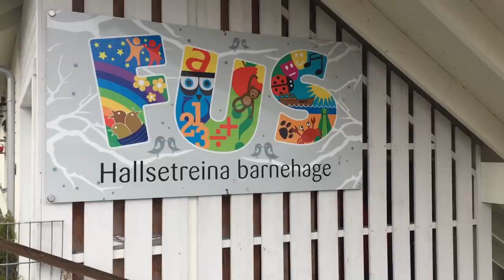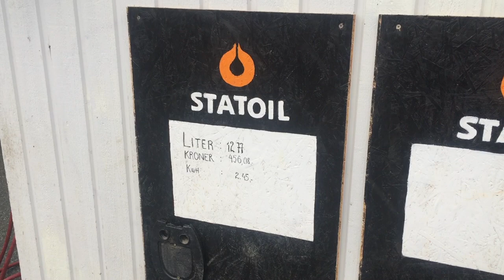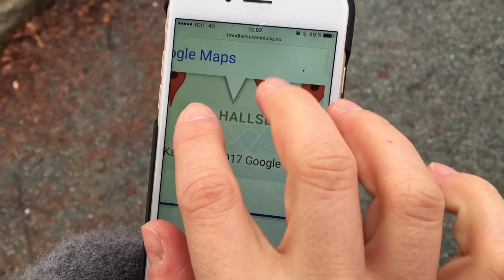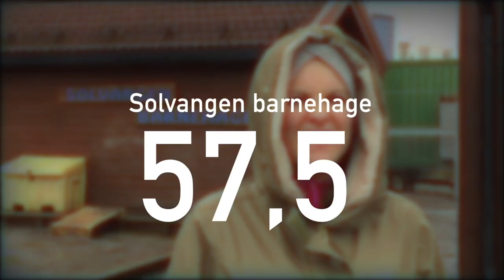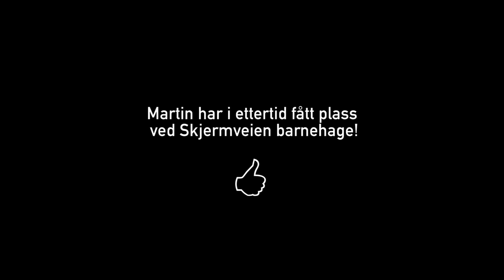Barnehageinspeksjon - Pappaperm Vlog pilotespisoden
Lite tid til blogging i det siste, så legger ut pilotepisoden. Det vil si en slags "test"-episode før jeg starta med Vloggen. Det var i februar og vi gikk rundt en søndag for å få et inntrykk av hvilken barnehage vi ønsket å søke Martin inn på. Gledelig nok så fikk han senere plass på førstevalget. En barnehage som visstnok er ettertraktet.

Pappapermisjon, Trondheim, foreldrepermisjon, Byåsen, Hoem.